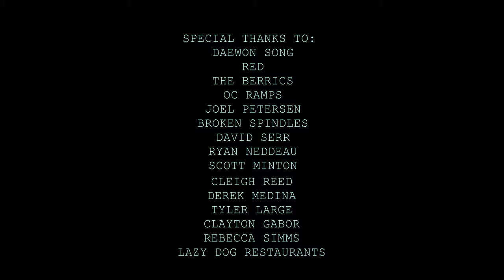REDirect Contestant 2014 | Reverie | Daewon Song Destroys a Half-Pipe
Daewon Song demonstrates his technical mastery on a collapsing half-pipe and uses his board to paint another.  "Reverie" is a short film, directed by Chase Gabor, and makes use of super slow motion to capture every aspect of every trick.

REDirect was a competition created by RED Digital Cinema and The Berrics, featuring 12 of the most visionary filmmakers in the world, each responsible in their own way for directing the overall look and feel of the modern skate video. Given a RED camera and complete creative control to bring his vision of skateboarding to life.

Directed by:  Chase Gabor

Starring:  Daewon Song